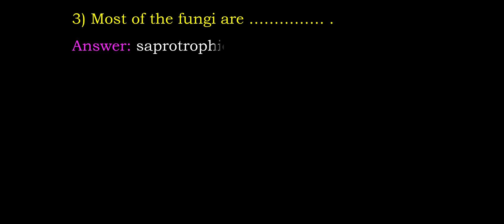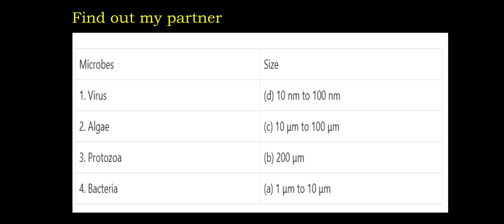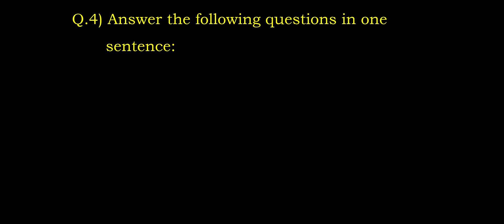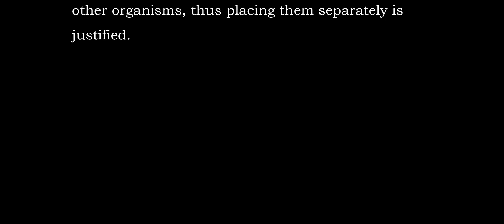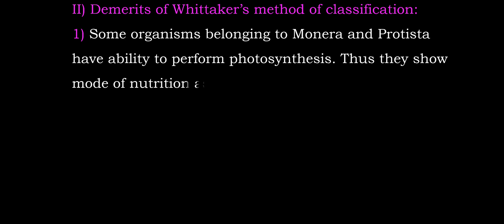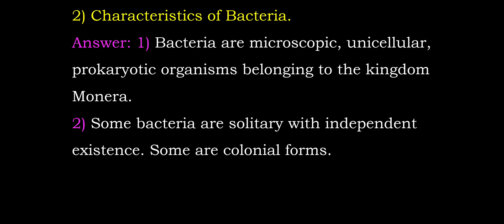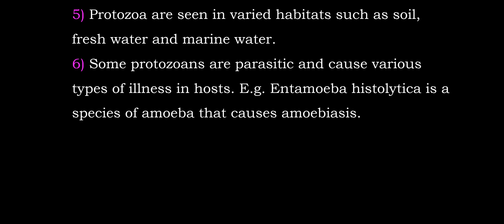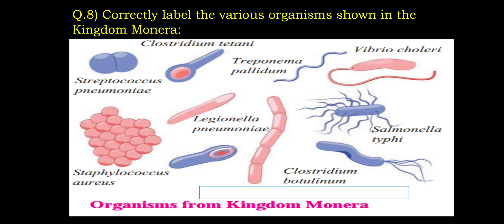chap-1 Living World and Classification of Microbes/ Workbook solutions/ std 8th Science